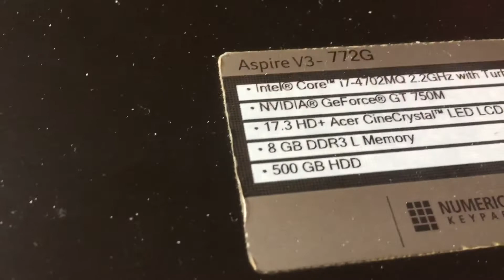Gewinnspiel Auflösung leider etwas verspätet wegen schlechter Verbindung